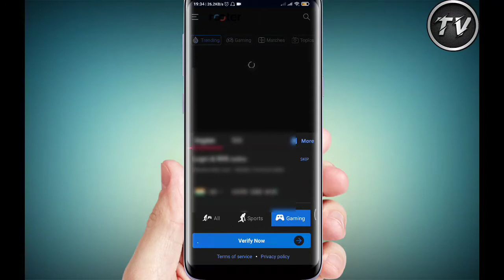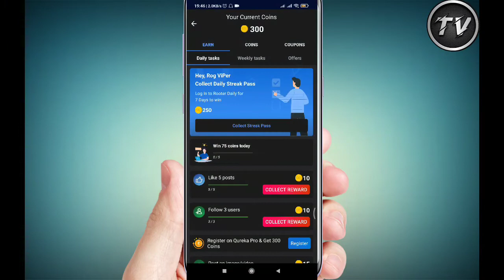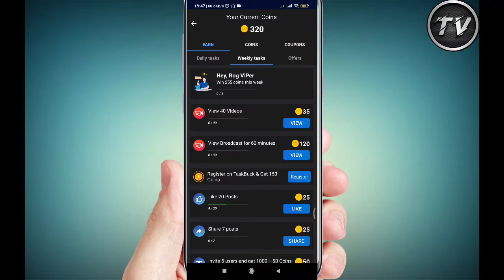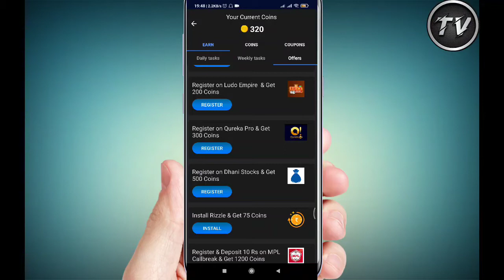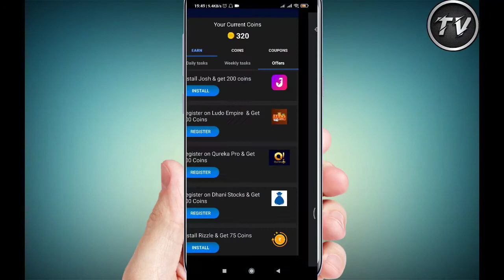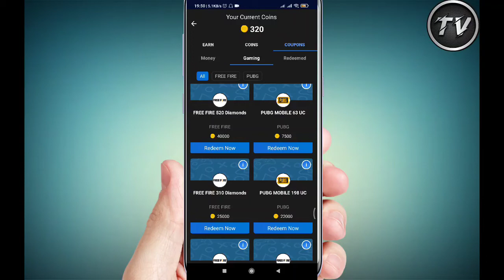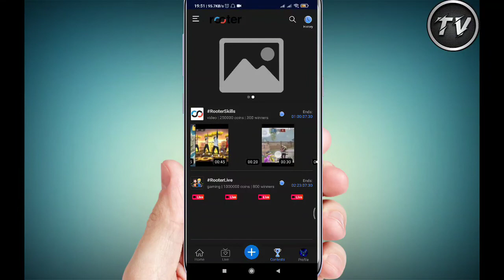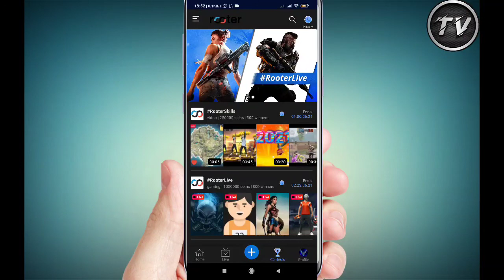How To Free Get Diamonds In Rooter App | Rooter App Me Free Me Diamonds Kaise Le | Garena Free Fire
Hey, Join 10 million fans on Rooter App - Indian Gaming & Sports Live Videos App!🇮🇳 Daily Diamonds & UC Cash Giveaways! 🔥Fastest Cricket Scores & Live Videos!